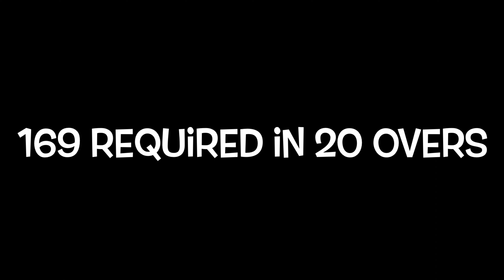Amber Tigers Vs Ace Challengers (Cricket Match No 38) (Wicket keeper POV) Cricket Match Highlights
AMBER TIGERS VS ACE CHALLENGERS
Amber Tigers won by 37 Runs

Shashank Tripathi (Ambar Tigers)

FIFTY BY
Varun Sharma (Ambar Tigers)

BEST BOWLER
Punit Chaturvedi (Ambar Tigers) 2w/24R of 4 Ovs

Series Name: Friendship Series
Match Date:12/06/2022
Location: Blossam Cricket Ground, Greater Noida

HELP US TO SHOW YOU BETTER CONTENT.

Helmet Cam : Go pro 9
External Camera : Canon 200D
Editing Device : IPad air
Second editing Device : Laptop
Storage Device :10TB Hard disk / Seagate
Go pro memory : 256GB-Sandisk Card
Tripod for External Camera: Digitek
Extra battery for Go Pro 9 with charger

Comment if you have any suggestions on the video.